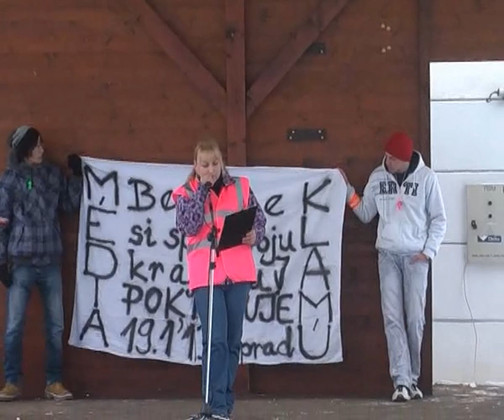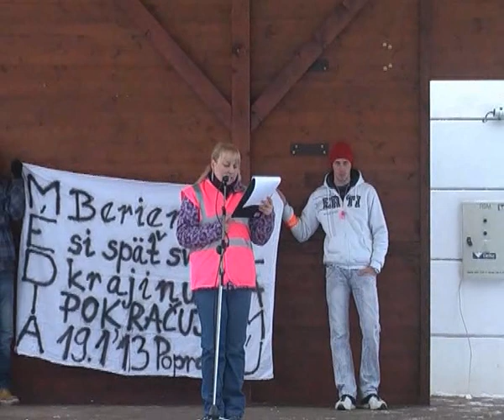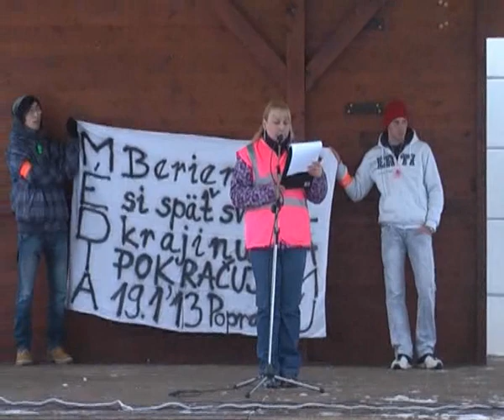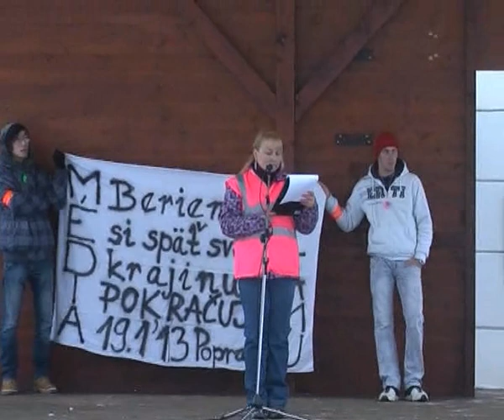1 Duracinska1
Protest Berieme si späť svoju krajinu Poprad 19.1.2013